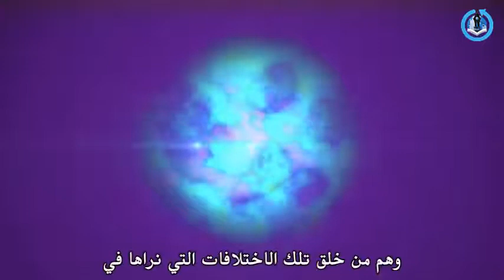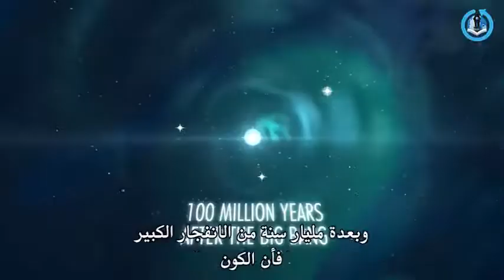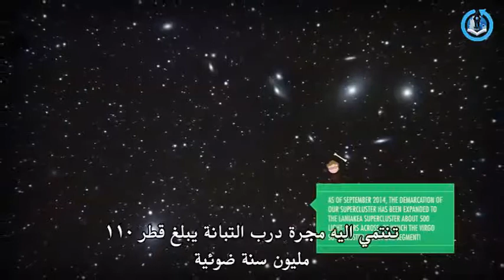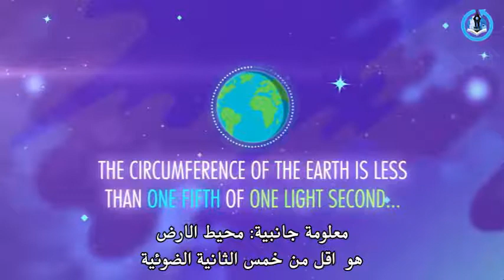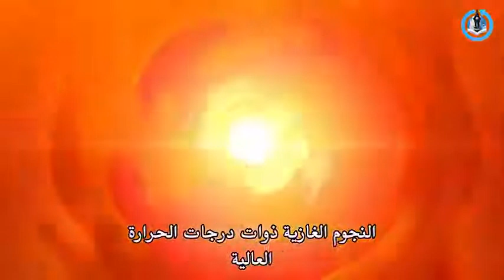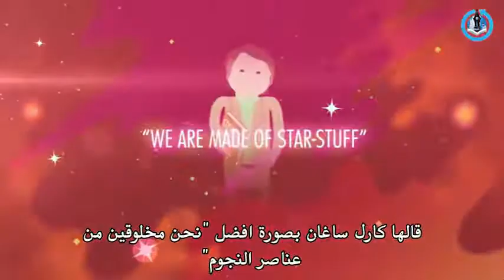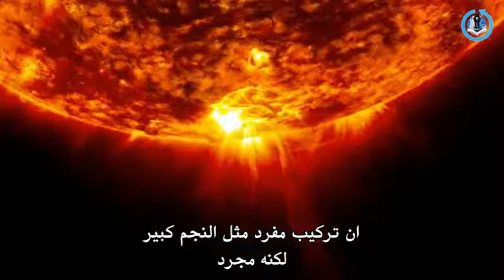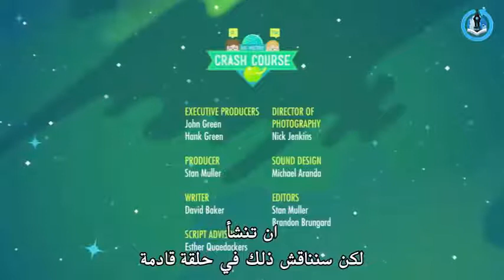كورس التارخ الكبير_الحلقة الثانية_استكشاف الكون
الحلقة الثانية من كورس التاريخ الكبير الذي يقدمها جون واخوه هانك ضمن سلسلة crash course big history وهذه الحلقة تتحدث عما حدث للكون بعد الانفجار الكبير وكيف تكونت العناصر